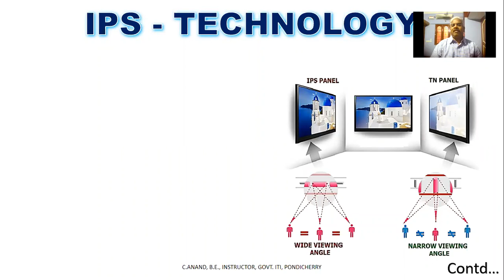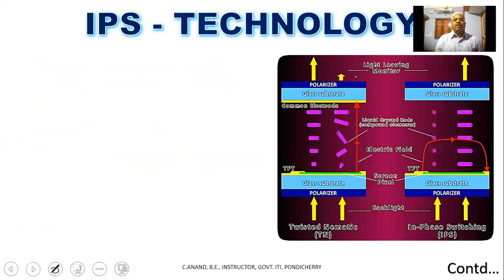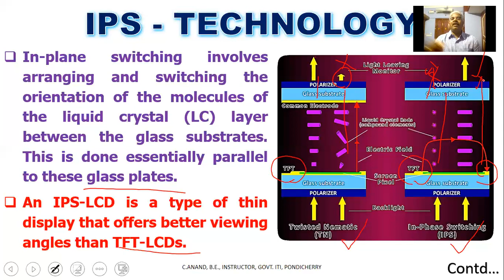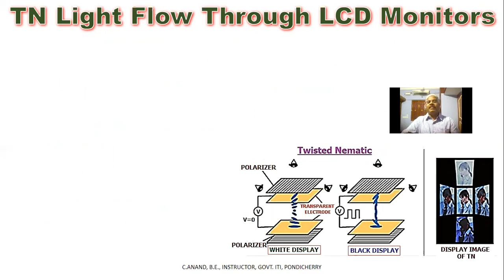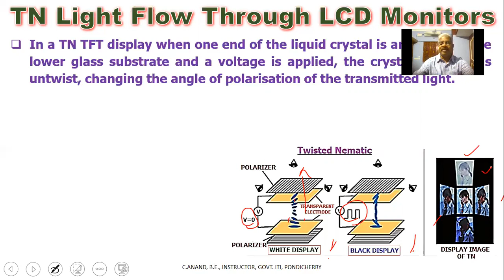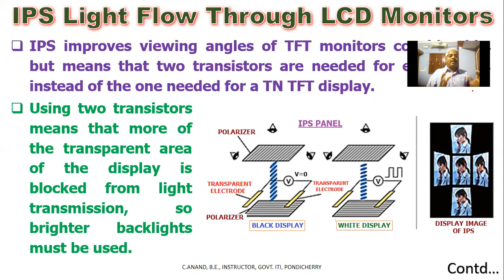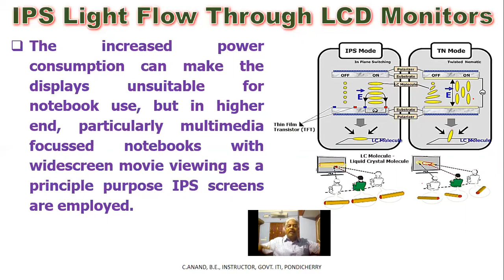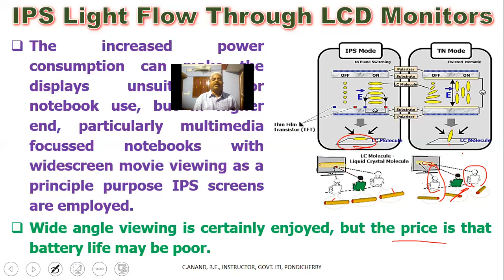IPS Display - IPS Panel Construction, Principle, Working, Advantages. TN Vesus IPS Display